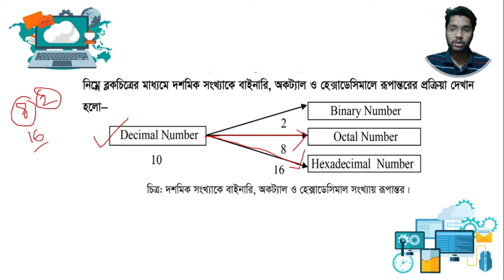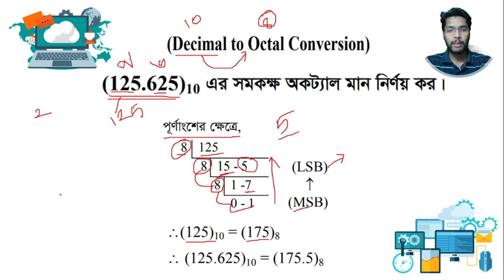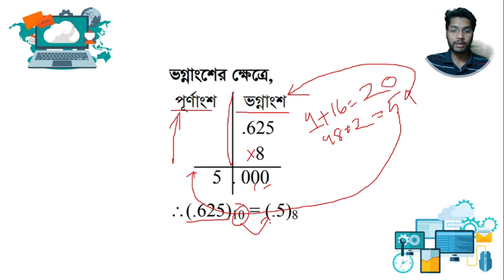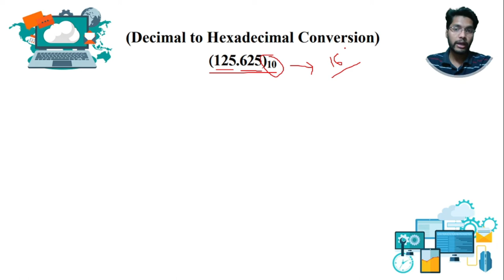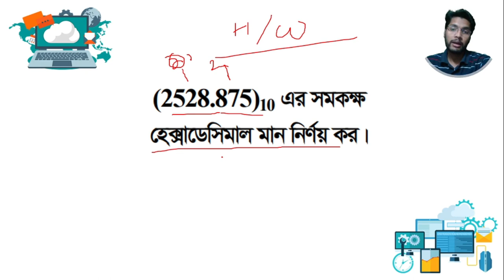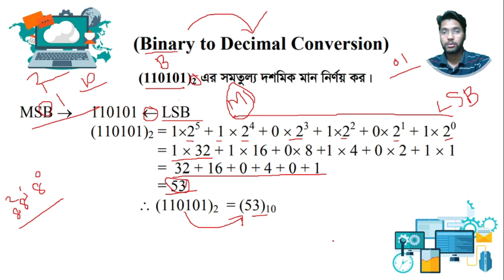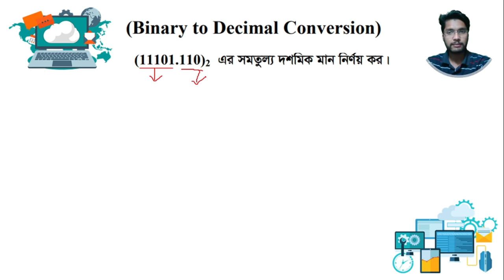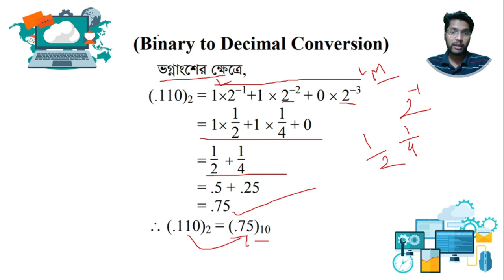HSC number system and digital device L-3 ll Class 11-12 Number System ll ICT Number System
Instructor & Founder
MD Abdullah Al Jumman
BS.c in computer science and engineering CSE
facebook id
"10 minute school hsc ict chapter 3 part 2"
school of self study
ict class 11-12 chapter 6
Hsc ict chapter 3
HSC ICT Chapter 3 pdf
Hsc ict ৩য় অধ্যায়
ict class 11-12 chapter 1
HSC ICT Chapter 3 Question
তথ্য ও যোগাযোগ প্রযুক্তি তৃতীয় অধ্যায়
Ict ৩য় অধ্যায় সৃজনশীল
In this HSC ICT Chapter 3 Part-1 Number System And Digital Device we will learn about What is Number, Number System and Digit ?
10 minute school hsc ict chapter 1
hsc html 10 minute school
10 minute school hsc ict chapter 1
মাহবুবুর রহমানের hsc ict বই pdf 2020
প্রকৌশলী মুজিবুর রহমান আইসিটি pdf
উচ্চ মাধ্যমিক তথ্য ও যোগাযোগ প্রযুক্তি সৃজনশীল প্রশ্ন
ict গাইড pdf
একাদশ শ্রেণির এসাইনমেন্ট ict উত্তর
মাহবুবুর রহমান ict pdf
একাদশ শ্রেণির তথ্য ও যোগাযোগ প্রযুক্তি গাইড
একাদশ শ্রেণীর তথ্য ও যোগাযোগ প্রযুক্তি এসাইনমেন্ট
mahbubur rahman ict book pdf
তথ্য ও যোগাযোগ প্রযুক্তি গাইড pdf
hsc ict গাইড pdf
hsc ict guide book pdf